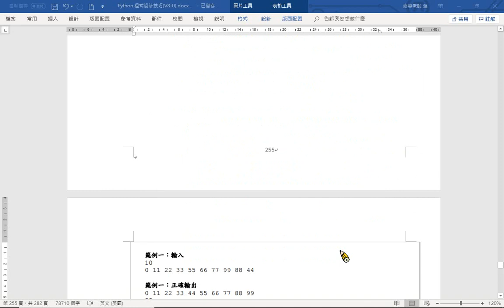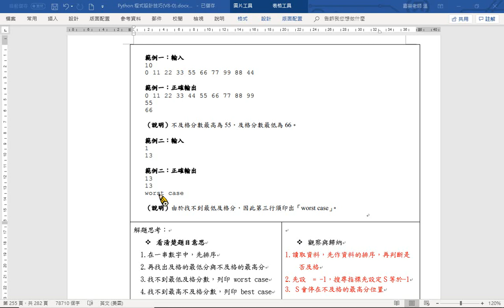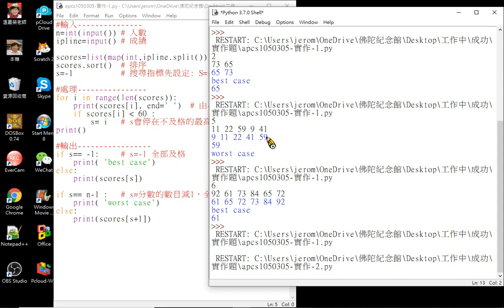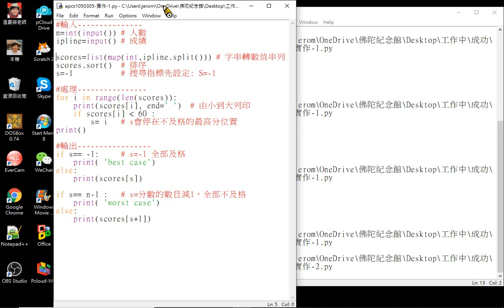APCS-105-3-實作1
成績指標